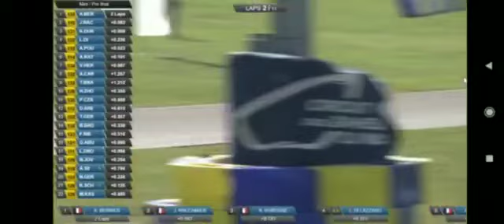LE MANS. Largada fantástica, adelantamos 20 posiciones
Largada fantástica, adelantamos 20 posiciones. Luego de un fuerte golpe, tuve que partir desde la posición 32, sin embargo pude remontar 20 posiciones.